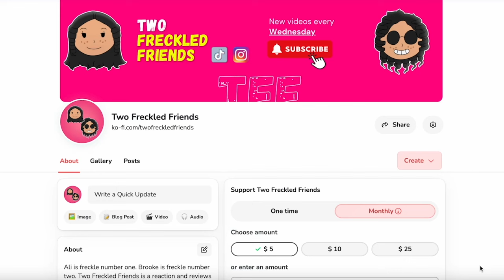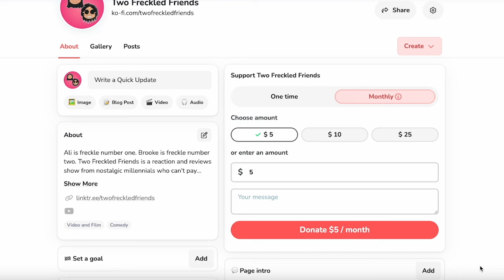Is THIS True LOVE? - BEAUTY AND THE BEAST MOVIE REACTION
Will the Beast ever control his temper? When did Mrs.Potts pop out Chip? Where is the union to help Papa with quality control on his inventions? Did Gaston test negative for steroids? This Valentine's Day we are dropping a special episode reviewing the iconic 1991 Disney animated classic, Beauty And The Beast.